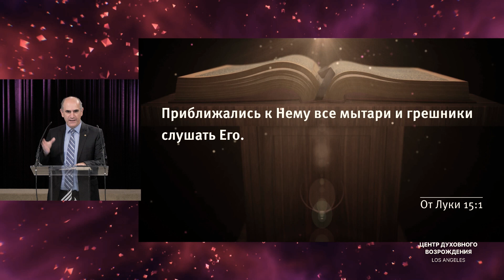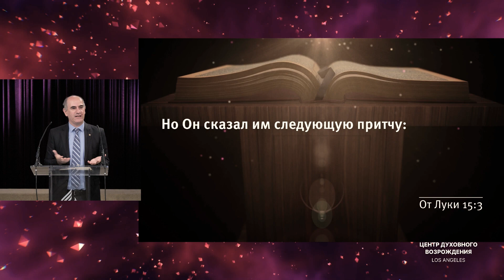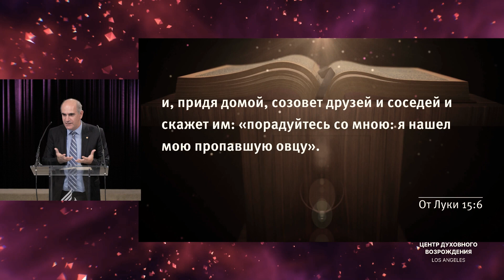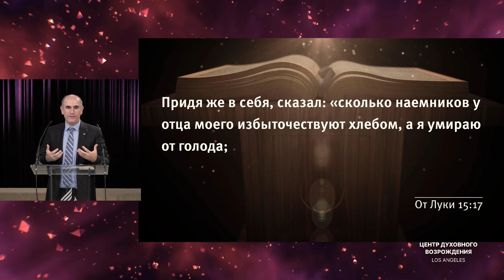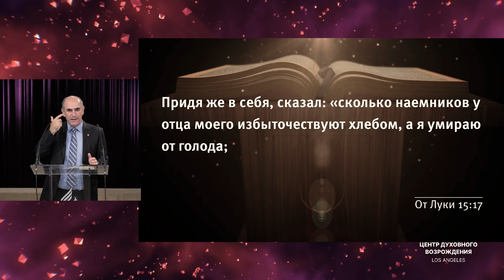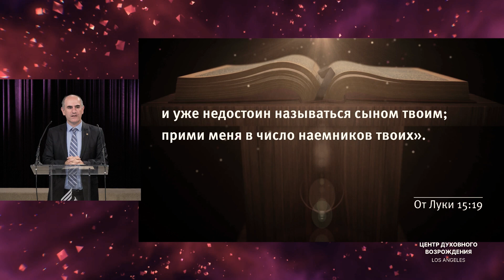📖 проповедь – БУДЕТ ЛИ БАНКЕТ? / Артур Галстян / Центр духовного возрождения, Los Angeles